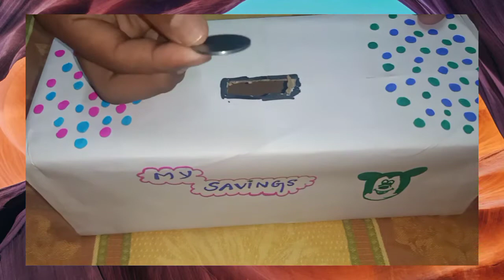DIY SAVING BANK | DIY PEN STAND | தமிழ் Craft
DIY SAVING BANK |  DIY PEN STAND

Materials Required
  1. Shoe box
  2. Fevicol
  3. A4 sheets
  4. Color Paper
  5. sketch pens